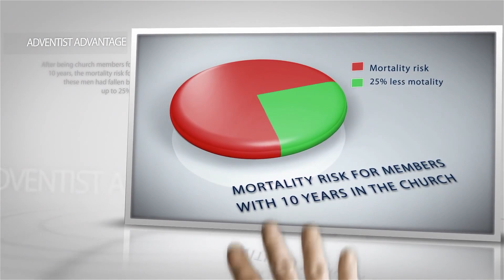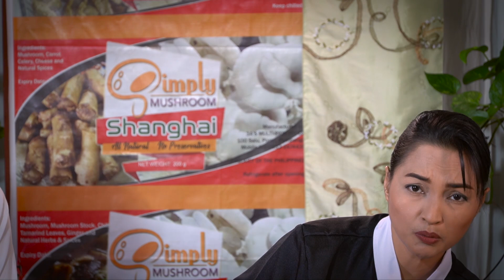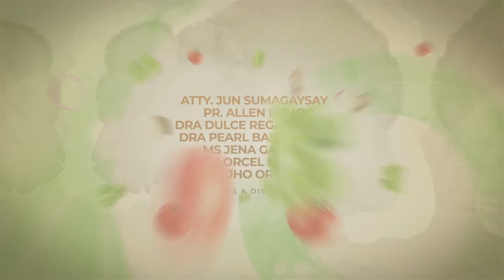EPISODE 12 – VEGETABLE ROLLS with Simply Cool Drinks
VEGETABLE ROLL
 8 Rice paper sheets
 8 Large Basil Leaves
 8 Red Lettuce
 1 Med Cucumber (Thinly sliced)
 2 Med Mango (Thinly sliced)
 100 gm Marinated Mushroom
 1 cup Thai noodles (cook)

PEANUT SAUCE
 2 tbsp soy sauce
 ½ cup  peanut butter
 1 tbsp  lemon/lime juice
 1 tbsp stingless honey
 1 tbsp chopped peanuts
 3 cloves chopped garlic
 1 tbsp ginger zest
 1 tbsp ACV
 1 tbsp mushroom chili paste
 2-4 tbsp warm water

SIMPLY COOL DRINKS
 2 tbsp  aloe vera
 1 tbsp Lemon Juice
 1 glass ice cubes